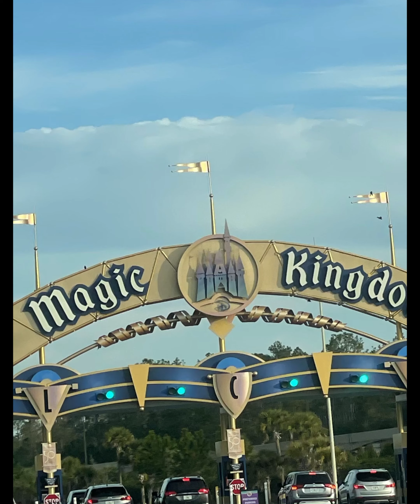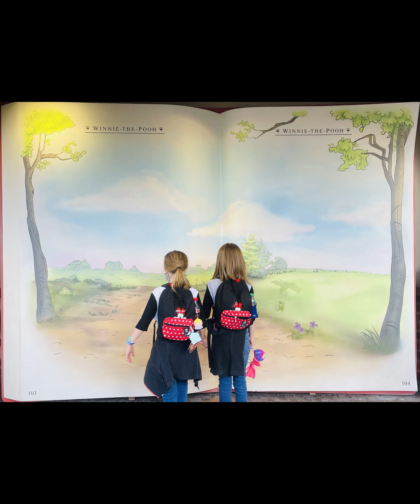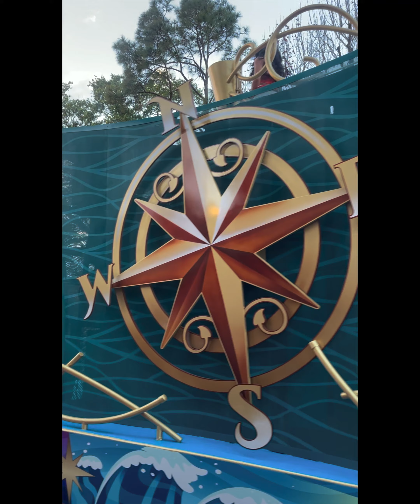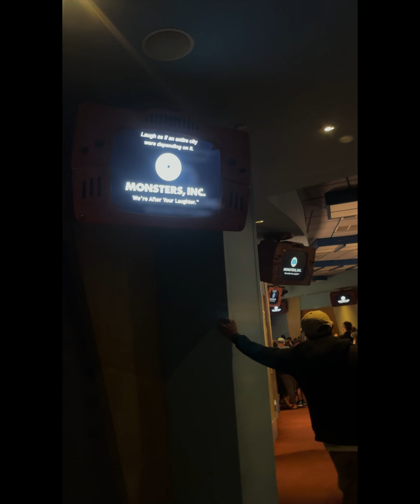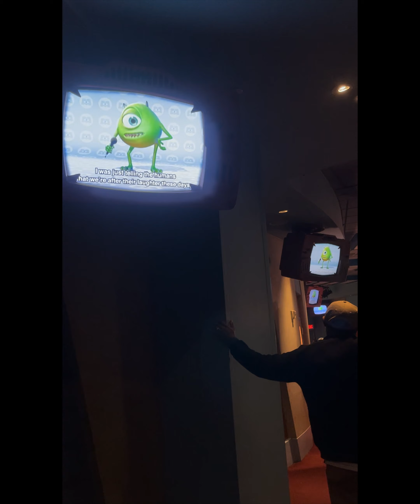The Most Magical Place On Earth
Magic Kingdom Disney World